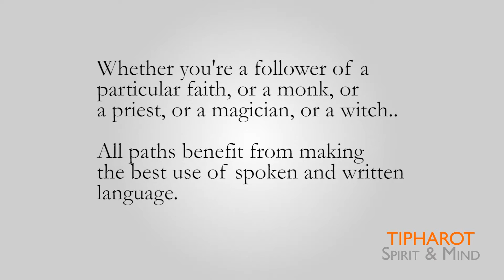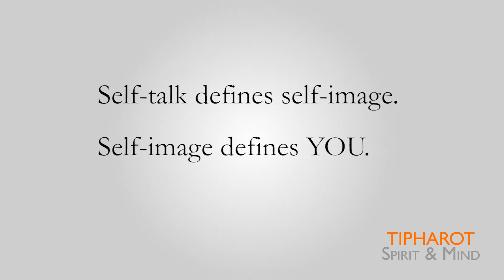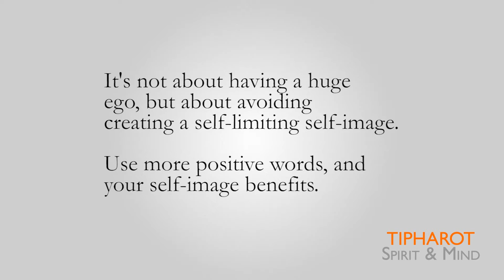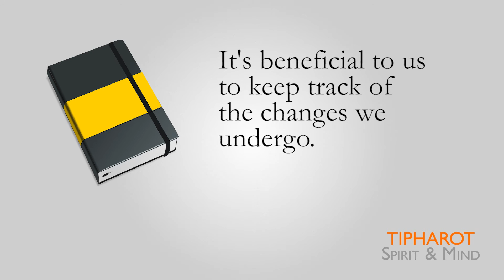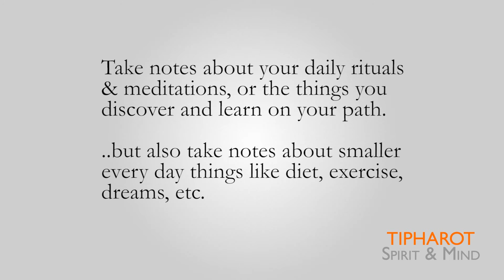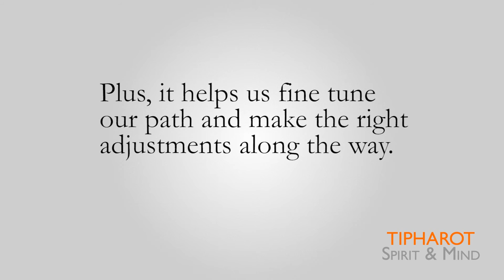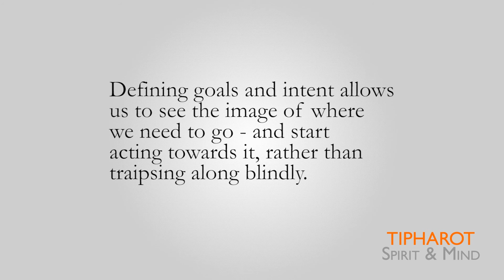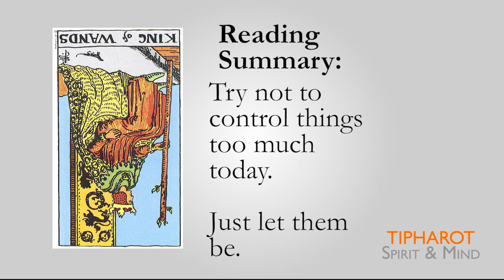Self-Talk, Journals, and Goals on Our Spiritual Path (& Bonus Free Tarot Reading)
The words we use can define us, and can also be used to help us grow. In this video I talk about the use of language in spirituality, how self-talk creates reality, why you should keep a journal, and the importance of goal-setting. At the end there's also a quick free tarot reading. Enjoy!

If you would like to book a private consultation with me where you can get detailed answers and help on any subject, via text, audio, or video format depending on your preferences, then send me a private YouTube message by heading to my channel page, clicking "About", then clicking "Send Message" in the top right. Please include what exactly you will need help with, rates are flexible depending on what you need.